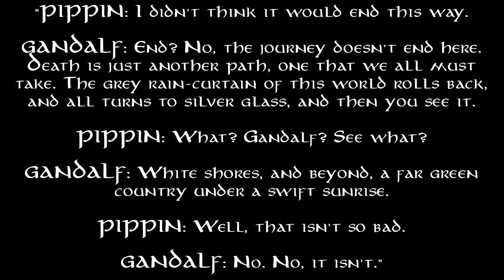366 Song Challenge: Day 170, Edge Of Night